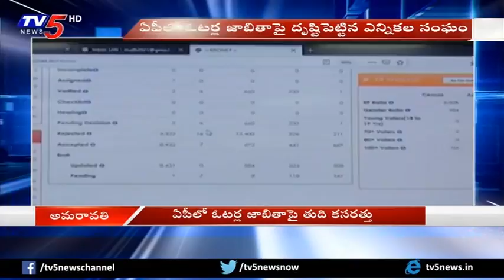ఏపీలో ఓటర్ల జాబితాపై తుది కసరత్తు | Officials Working On Voter List In AP | TV5News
ఏపీలో ఓటర్ల జాబితాపై తుది కసరత్తు , Officials Working On VoterList In AP , TV5News